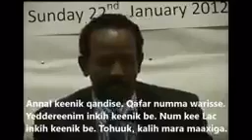Hussen Buux speech against Afar people